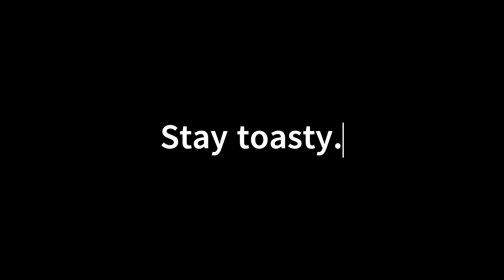the battlefield 2042 expirience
just showing off some of the unique things they added in battlefield 2042,
the music is not owned by me all credit comes from the battlefield V soundtrack and the modern warfare 2 (2009) soundtrack.
stay toasty.